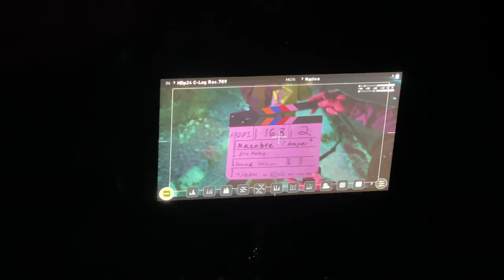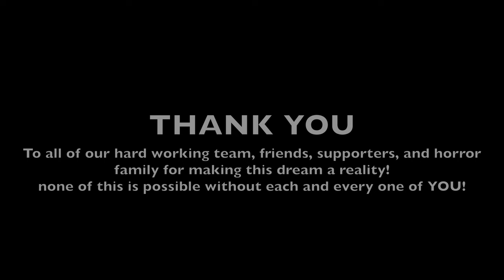Grime House Films - The Macabre - "Camper" behind the scenes music video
Awesome behind the scenes footage from the "Camper" shoot set to a cover song of Alice Cooper "He's Back, the man behind the mask" by 331Erock with Anthony Vincent.